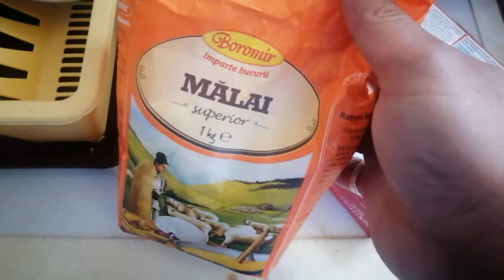Cum se face mămăliga pentru, crap, caras, babusca, platică și roșioară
Cea mai simpla rețetă de mămăliga